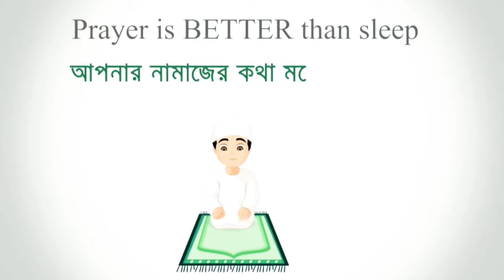|| Weather demands || আমরা যাবো এখন নিলাচল এর উপরে!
Hello! 💌 Assalamu Alaikum... My YouTube Family💞 Welcome To My YouTube Channel🔥 It's Me Ornob 🙋‍♂️ And You're Watching Ornob Blogs Official YouTube Channel 🖤 Please Don't Forget To Subscribe The Channel And Press The Bell Icon✌ Like My Videos Comments And Share With Your Friend's For New More Videos🤝🇧🇩 Safe Riding ✊ Happy Riding ✋☺💗